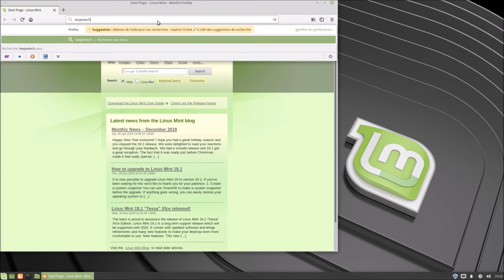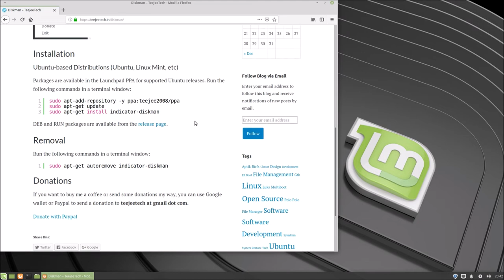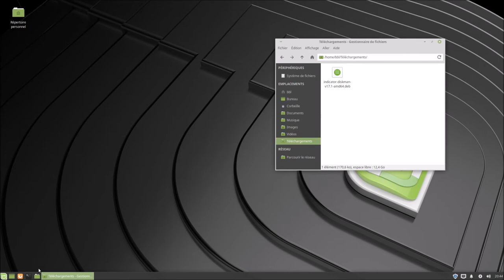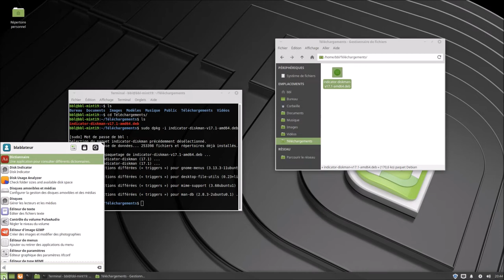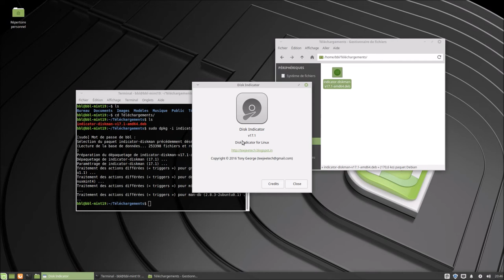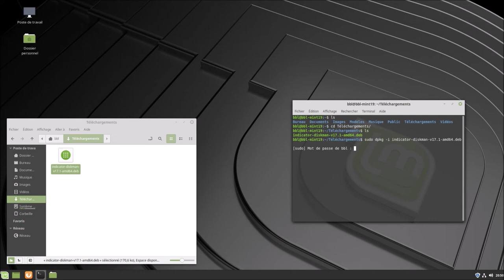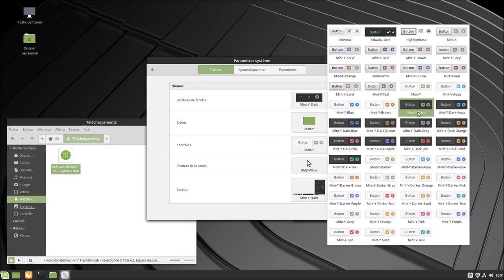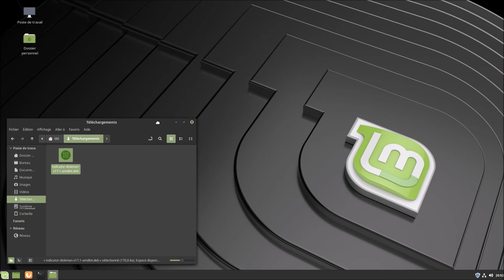Diskman Indicator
Merci, et à bientôt ailleurs 🤙

Cette vidéo est également disponible sur la chaîne YouTube à cette adresse

LIENS UTILES

Releases du logiciel sur le serveur FTP BBL :
- .deb (ftp://services.anyathome.be/linux/soft/deb/diskman-indicator/)
- .run (ftp://services.anyathome.be/linux/soft/run/diskman-indicator/)
- .tar.gz (ftp://services.anyathome.be/linux/soft/tar.gz/diskman-indicator/)
- .zip (ftp://services.anyathome.be/linux/soft/zip/diskman-indicator/)

AJOUT DU DÉPÔT LOGICIEL

sudo apt-add-repository -y ppa:teejee2008/ppa
sudo apt update
sudo apt install indicator-diskman

sudo apt autoremove indicator-diskman (SUPPRESSION)